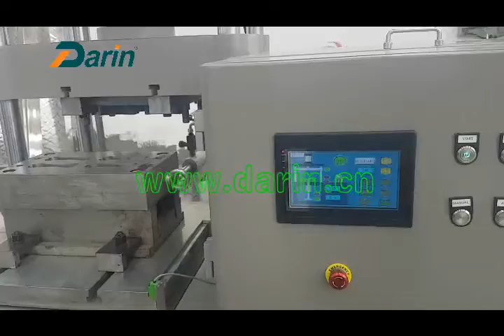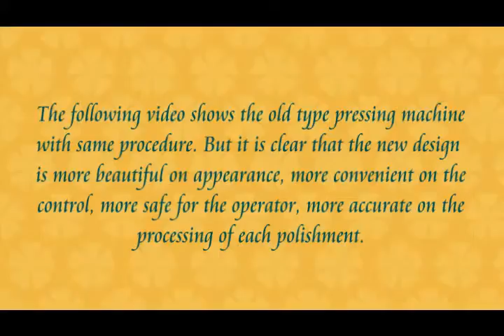Rawhide Bone Pressing Machine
Skype: ivy120687